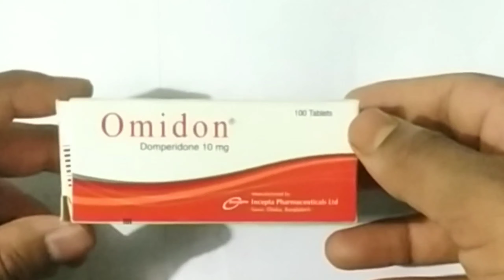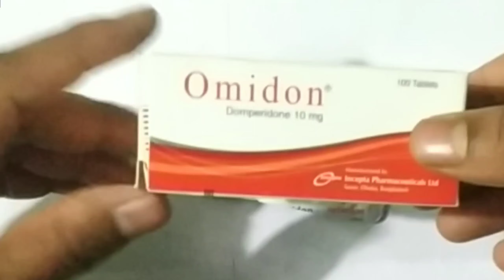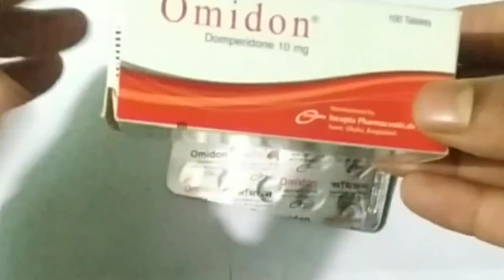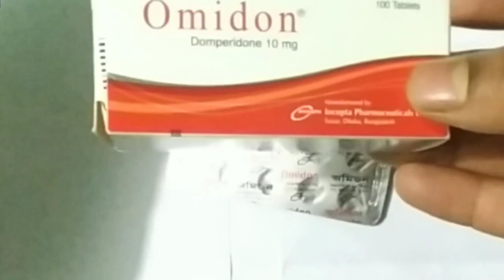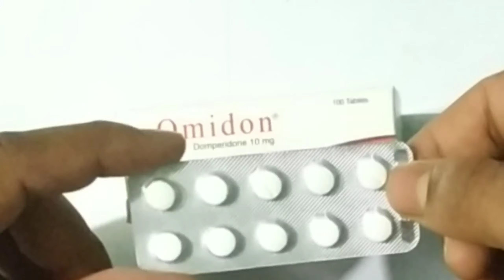Omidon 10mg..বদহজম বমি বমি ভাব পেট ফাঁপা, Indigestion Nausea Flatulence.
omidon tablets,  domperidone 10mg.
বদহজম বমি বমি ভাব পেট ফাঁপা, Indigestion Nausea Flatulence.
Assalamu Alaikum how are you all I hope everyone is well in my channel you are always detailed about medicine and medicine group..You can find out the details and if you want to know about any medicine, please comment on my comment and I will make the next video for you..And now if you haven't subscribed to my channel, you must subscribe to my channel, you will be fine, you will be healthy, Allah Hafez..